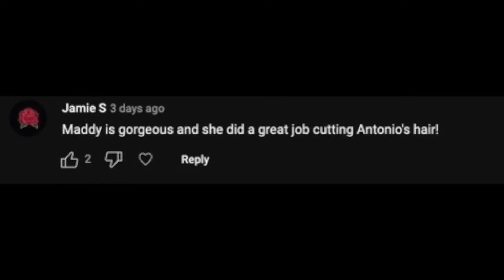My Girlfriend's Pregnant... *PRANK on Jules & Saud*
It's finally time for me to be honest with my supporters and tell you guys the truth...

Hi! I’m Antonio Dez and I like to make dope vlogs, pranks, reactions and challenge videos.